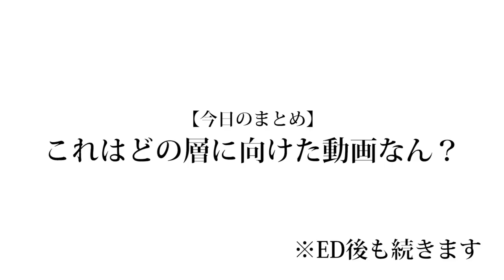【キレイキレイ】床を掃除したらあんな事になるなんて...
今回の動画を編集しましたが、この動画は多分過去一番意味不明な動画、そして意味不明なサムネです。でも許してください。僕が一番この動画の謎さはわかってます。
もう勘弁してください...

❏ 公式
❑ 晴生(はるき)
❑ 魁斗(かいと)
❑ のせ
❑ もっち
【Untitled_mo】